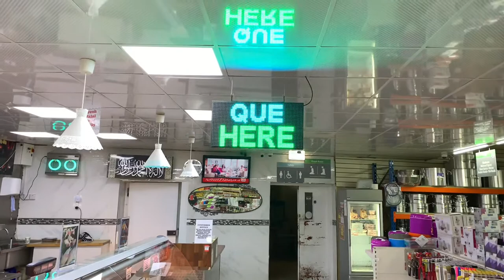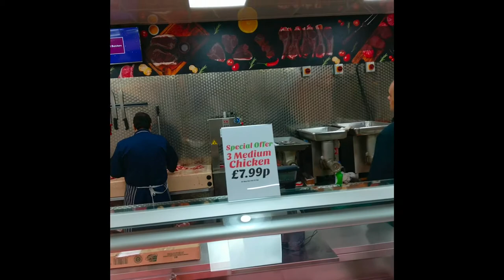Halal meat shop visit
Halal meat shop very nice 👍